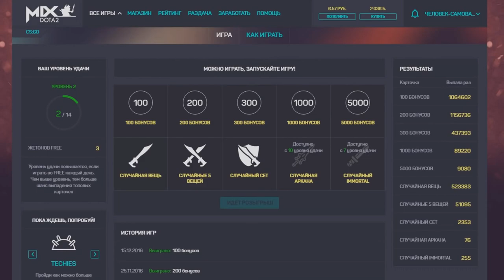ИМБОВЫЕ ТАЛАНТЫ ДОТЫ, КОТОРЫЕ ТЫ ПОЧЕМУ-ТО НЕ ЮЗАЕШЬ!(?)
Талантов в доте много и разобраться в них сложно, но попробовать стоит. Рассматриваем имбы под микроскопом :)